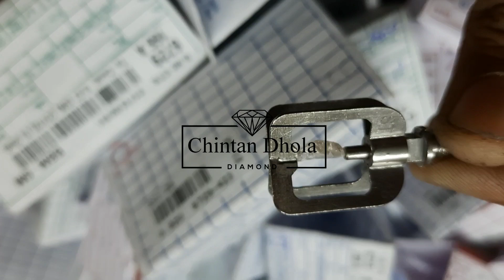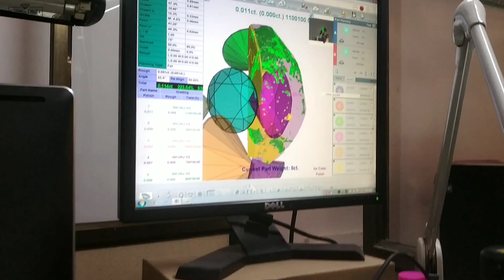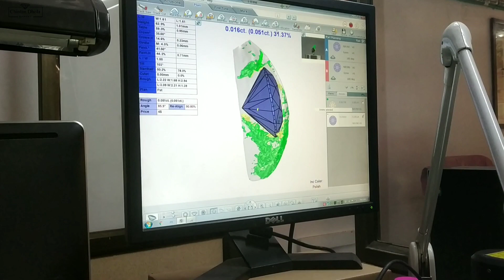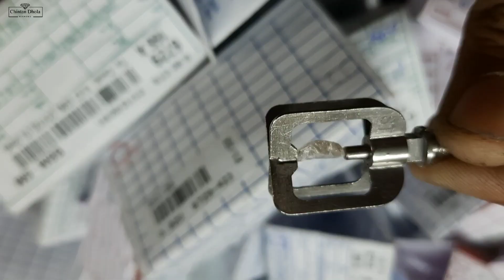હીરા પર ગેલેક્સી મશીન પ્રોસેસ | On Diamond Galaxy Process | Chintan Dhola